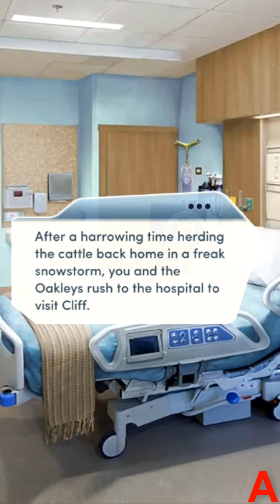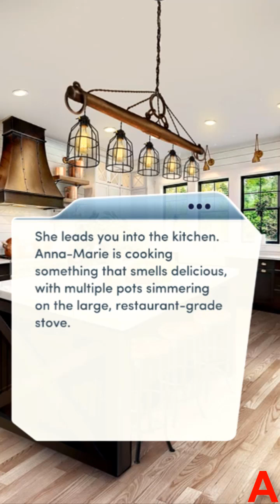Choices:- Big Sky Country Chapter #14 Sawyer Route (Diamonds used)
I find it hilarious that while doing it on the roof how did MC and Sawyer didn't manage to fall off lmao
Also sorry for the video quality the recording got messed up and i had to somehow salvage it which resulted in poor quality.